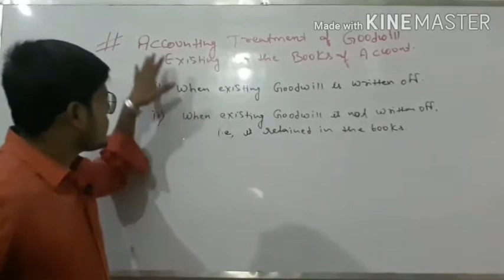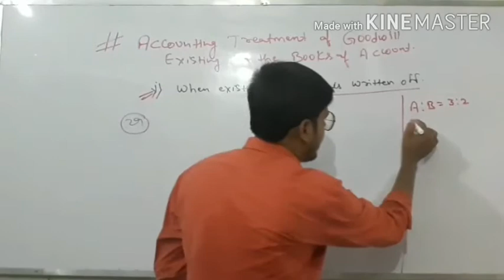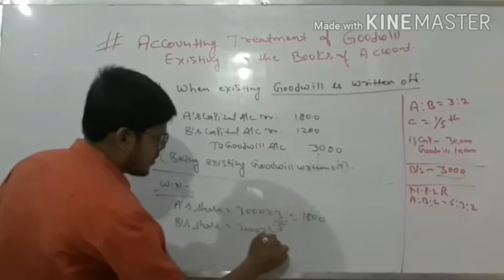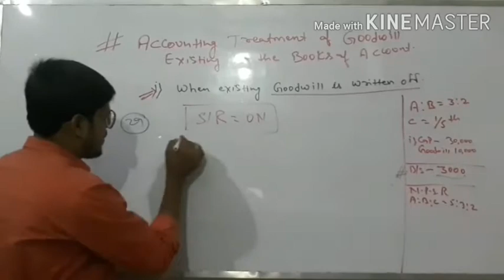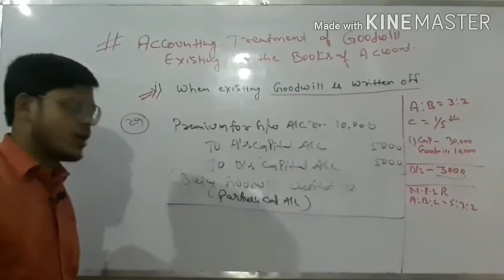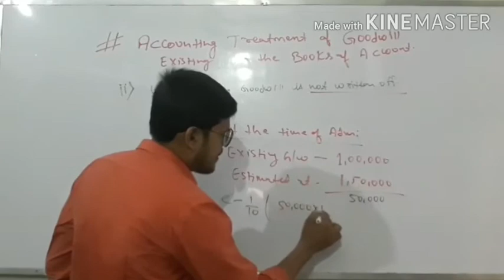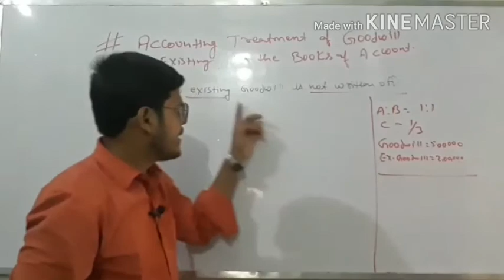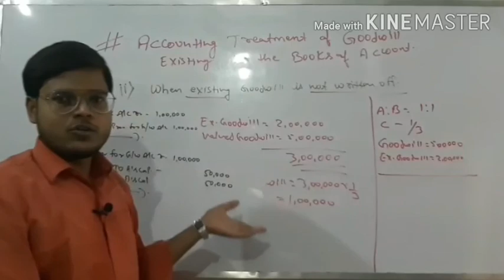Std-12 Accountancy Ch-5 Admission of a Partner Treatment of Existing Goodwill (Lecture-8)